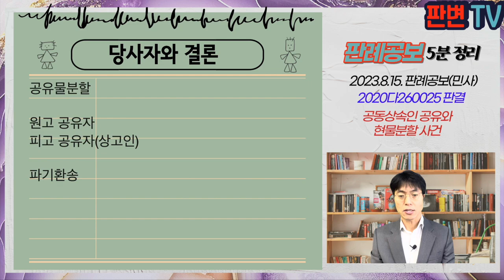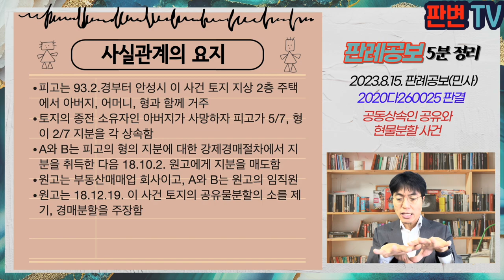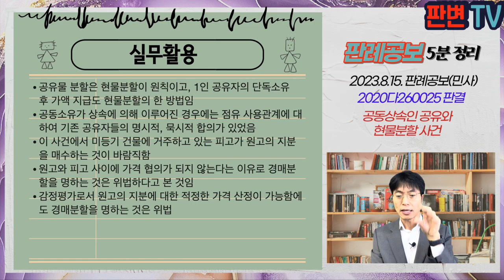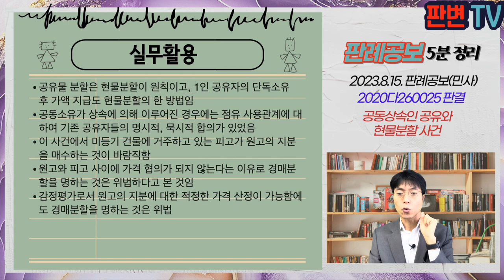공동상속인 공유와 현물분할 사건 [23.8.15.자 판례공보(민사)]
공동상속인 공유와 현물분할 사건
별 4개

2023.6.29. 선고 2020다260025 판결
공유물분할

원고 공유자
피고 공유자(상고인)

파기환송

피고는 93.2.경부터 안성시 이 사건 토지 지상 2층 주택에서 아버지, 어머니, 형과 함께 거주
토지의 종전 소유자인 아버지가 사망하자 피고가 5/7, 형이 2/7 지분을 각 상속함
A와 B는 피고의 형의 지분에 대한 강제경매절차에서 지분을 취득한 다음 18.10.2. 원고에게 지분을 매도함
원고는 부동산매매업 회사이고, A와 B는 원고의 임직원
원고는 18.12.19. 이 사건 토지의 공유물분할의 소를 제기, 경매분할을 주장함

공유물의 분할에서 한 공유자가 취득하는 것이 적절한 경우
다른 지분에 대한 가격 협의가 되지 않으면, 바로 경매분할하는 것이 적법한가?

토지 공유물 분할은 원칙적으로 지분비율에 따른 면적으로 나누는 것이나, 형상이나 위치, 이용상황, 경제적 가치가 불균등한 경우, 경제적 가치가 지분비율에 상응하도록 분할하는 것도 허용
일정한 요건이 갖추어진 경우 금전으로 경제적 가치의 과부족을 조정하여 분할하는 것도 허용됨
공유자 중 1인 단독소유로 하고 다른 공유자에 대하여 가격을 배상하는 것도 가능(여기까지가 모두 현물분할의 방법임)
현물분할이 원칙이고, 불가피하게 경매분할을 할 수밖에 없는 요건에 대한 심리가 있어야 함
공동상속을 원인으로 하는 공유관계의 경우, 기존의 명시적, 묵시적 합의가 있었다고 볼 수 있어 현물분할을 위한 금전적 조정이 어렵다고 경매분할을 명하는 것에는 매우 신중해야 함
이 사건 건물은 미등기, 피고와 형이 이 사건 건물에 거주, 원심도 피고가 원고 지분을 매수하는 방법이 가장 바람직하다고 보았음
감정평가서 등을 근거로 적정한 가격을 산정하는 것이 그리 어렵지 않음

실무활용
공유물 분할은 현물분할이 원칙이고, 1인 공유자의 단독소유 후 가액 지급도 현물분할의 한 방법임
공동소유가 상속에 의해 이루어진 경우에는 점유 사용관계에 대하여 기존 공유자들의 명시적, 묵시적 합의가 있었음
이 사건에서 미등기 건물에 거주하고 있는 피고가 원고의 지분을 매수하는 것이 바람직함
원고와 피고 사이에 가격 협의가 되지 않는다는 이유로 경매분할을 명하는 것은 위법하다고 본 것임
감정평가로서 원고의 지분에 대한 적정한 가격 산정이 가능함에도 경매분할을 명하는 것은 위법